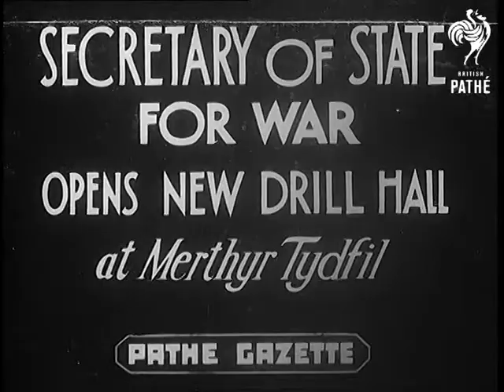Secretary Of State For War Opens New Drill Hall At Merthyr Tydfil (1938)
Item title reads - Secretary of State for war opens new drill hall at Merthyr Tydfil.

Wales.

Various shots of army officers shaking hands and saluting. Various shots of officer smiling and inspecting the soldiers.   M/S of the mayor.  Various shots as Secretary of State for War, L. Hore-Belisha, shakes hands with officers and officials. M/S of him smiling and opening the door to the new drill hall with a key.

Cataloguer's note: the soundtrack to this item is missing.
 FILM ID:987.11